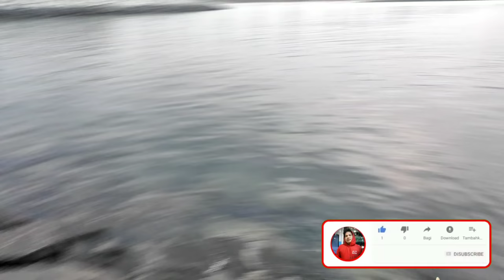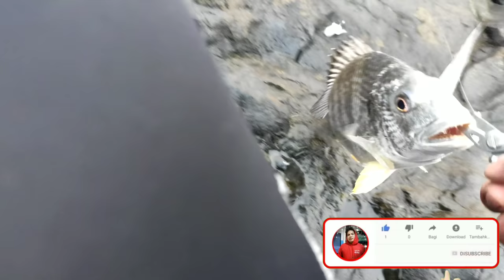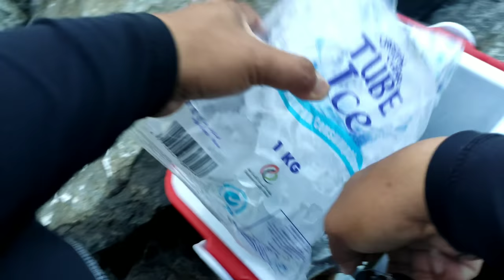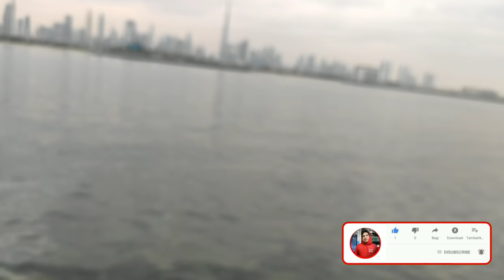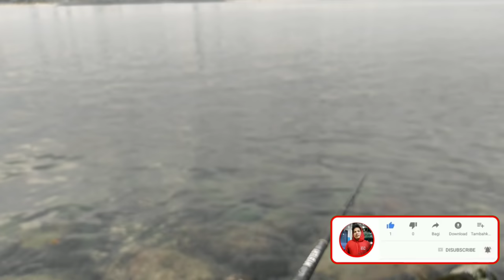Medyo swerte tayo ngayon/day10/shore casting/jigging/spykepeter official/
shore casting rod
shore casting fishing
shore casting reels
shore casting fishing rods
surf casting rods
surf casting reels
surf casting rod
surf casting rigs
surf casting rod and reel

daiwa ta ms lt 5000
tsurinoya spinning rodbest lures for queenfish
best bait for queenfish
how to fish for queenfish
tips to catch queenfish
sea bream fishing rig